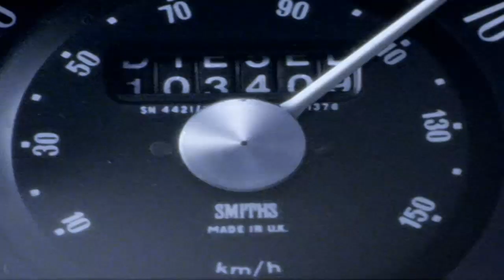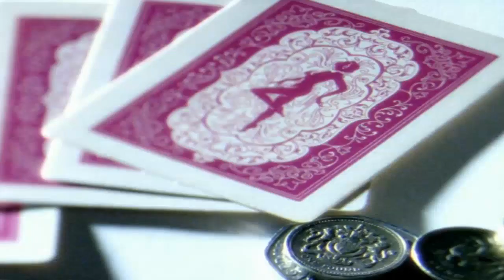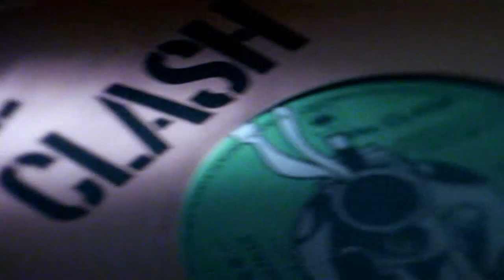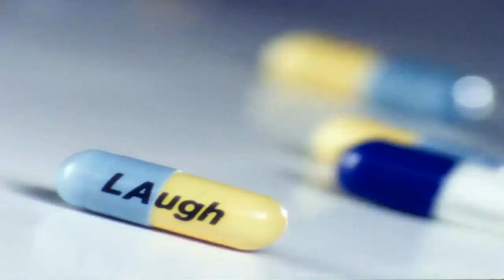Suede - Beautiful Ones - HD